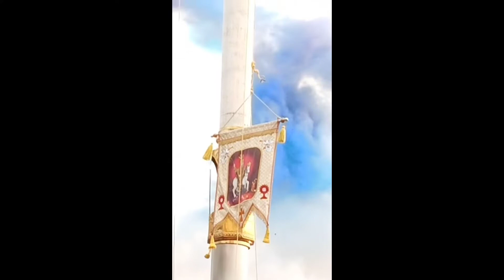ഇടപ്പള്ളി പള്ളി ഗീവർഗീസ് സഹദായുടെ തിരുനാൾ കൊടിയേറ്റം 2022 April 25